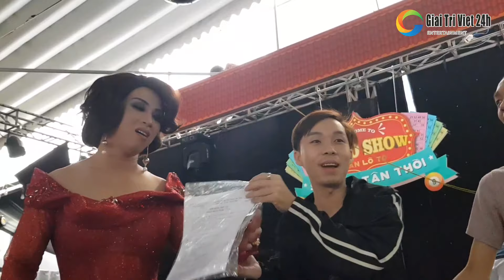Lộ Lộ và cả Đoàn lô tô Tân Thời vui sướng ký được hợp đồng sân khấu mới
Giải Trí Việt 24h chia sẻ những nội dung hài hước, độc lạ nhất Việt Nam.